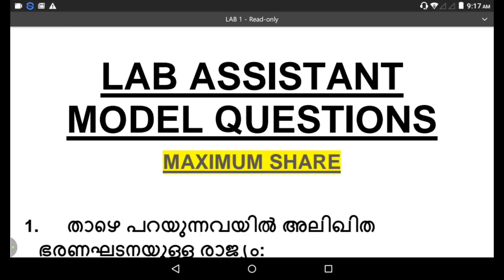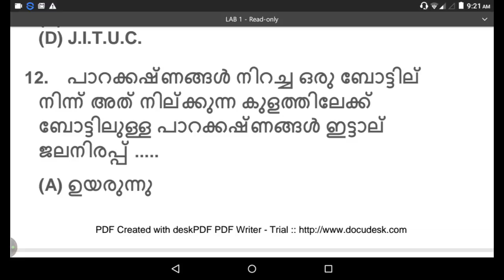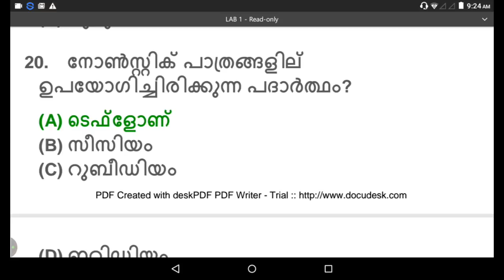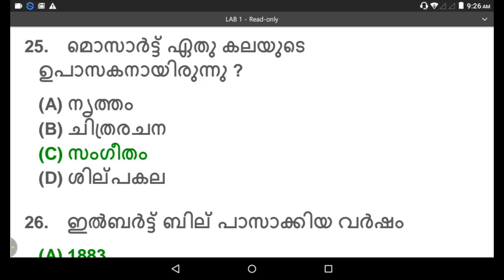LAB ASSISTANT QUESTION LIVE CLASS